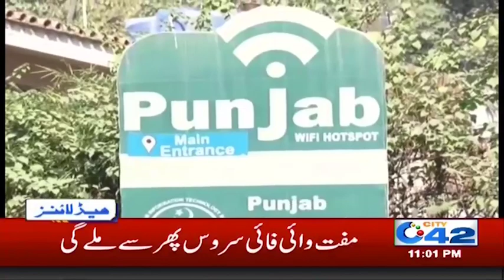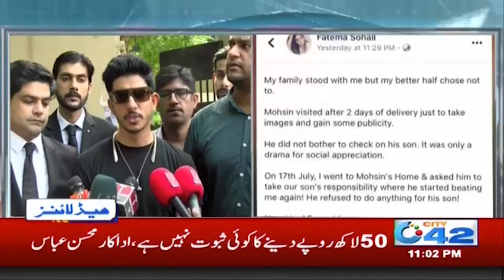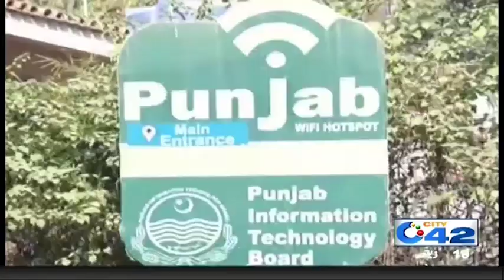News Headlines | 11:00pm | 22 July 2019 | City 42